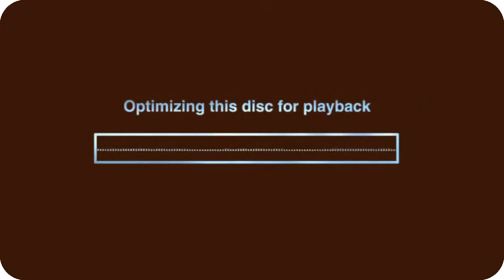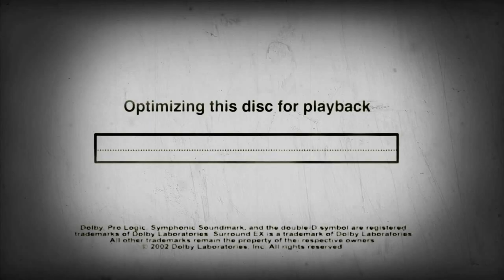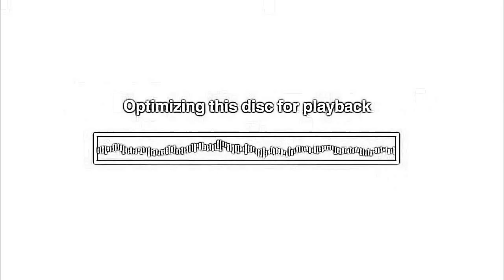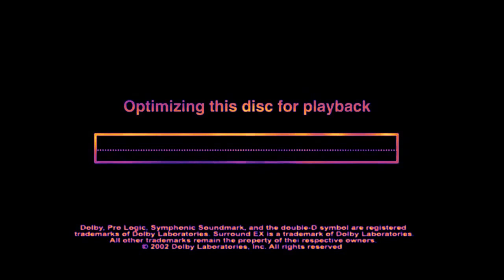Dolby Optimizer Effects (YouTube Video Editor Styled)